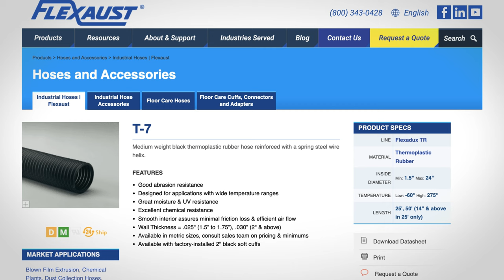24 Hour Shipping Guarantee | Industrial Hose & Ducting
Solve your industrial hose, ducting and accessory problems in just hours! Flexaust’s guarantee is to ship your order (250 ft. maximum order) by the end of the next business day or we pay freight. Look for the 24-hour ship icon throughout our website or visit the link below for a list of products with 24 hour shopping.

Flexaust manufactures durable, long lasting flexible hose and ducting for industrial & commercial applications. Used in applications involving air, fume, dust, light weight material handling, industrial and commercial vacuum. Flexaust offers the largest selection of hose & ducting products including wire reinforced coated fabric hose, thermoplastic rubber, wire reinforced plastic hose, hand bendable metal ducting, all plastic wet or dry vacuum hose, blow molded hose, commercial vacuum hose.